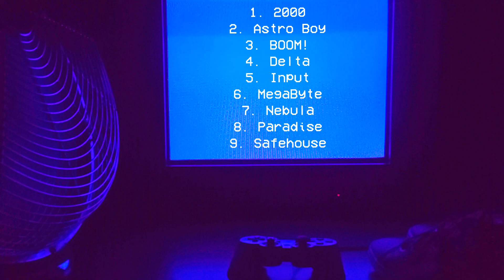prod. jay ~ 2000 [OUTDATED]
ＴＨＩＳ　ＡＬＢＵＭ　ＨＡＳ　ＢＥＥＮ　ＲＥ－ＰＵＲＰＯＳＥＤ